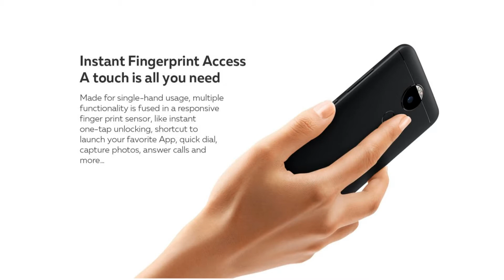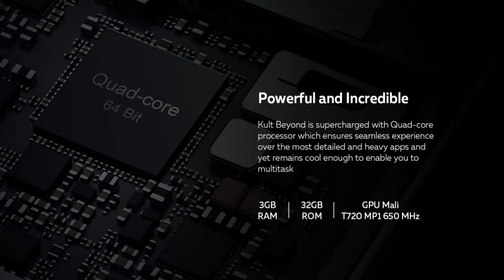India Best Smartphone | Kult Beyond | इस Smartphone ने करा Redmi 4 को पीछे | China Vs india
Hello friends in this video i will talk about a new india best smartphone which name is KULT BEYOND.

Kult, a domestic mobile brand that debuted in the smartphone industry with Kult 10 back on 2015, on Friday launched its new smartphone, Kult Beyond. The smartphone will exclusively be sold on Amazon India from August 18 at a price of Rs. 6,999, with registrations for the sale now open.

The Kult Beyond is a dual SIM (Micro+Micro) smartphone that runs Android 7.0 Nougat. It is powered by 1.25GHz quad-core (chip maker unspecified) coupled with 3GB of RAM. For graphics, it has 650Hz Mali T720 MP1 GPU. The smartphone sports a 5.2-inch HD (720x1280) IPS on-cell display.

As for photography, the Kult Beyond houses 13-megapixel cameras on both rear and front sides accompanied by a dual-tone LED flashes. The camera app comes equipped with features such as beauty mode and 'Vistoso' that allows users to print their favourite images on T-shirts and mugs. Storage-wise, the smartphone comes with 32GB of inbuilt storage that can be further expanded via its separate microSD card (up to 32GB) slot.